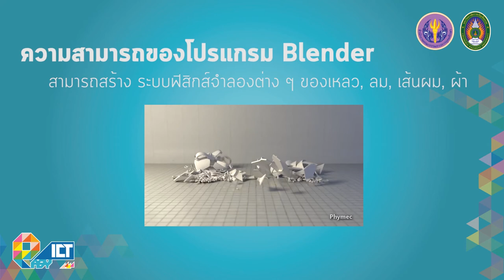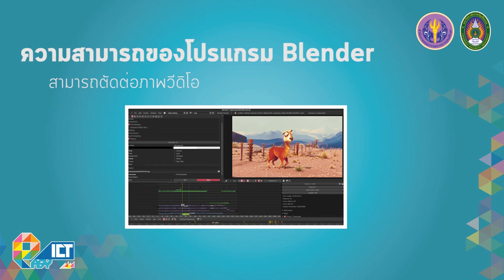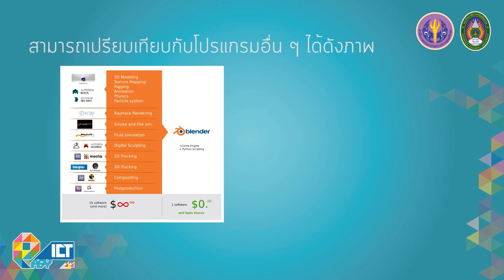โปรแกรม Blender 3D